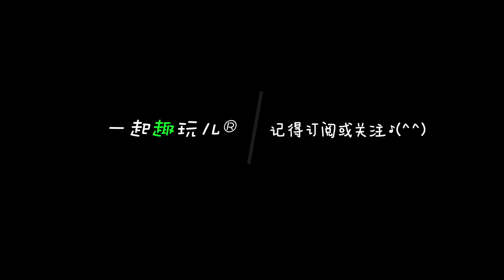031 VLOG | 20年外滩快闪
为纪念20年前拍的一张照片，我们又去了一次外滩